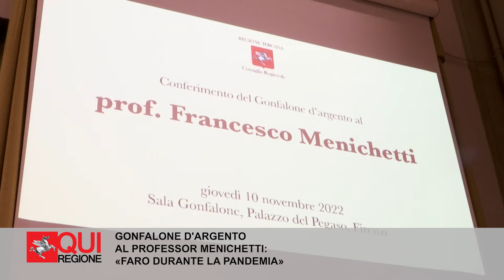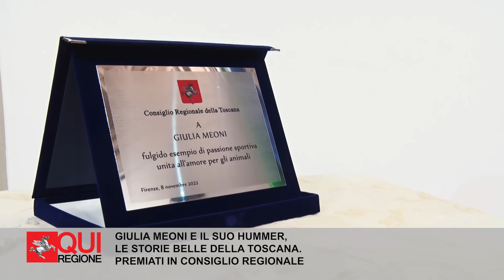QUI REGIONE PUNTATA DEL 18 NOVEMBRE 2022